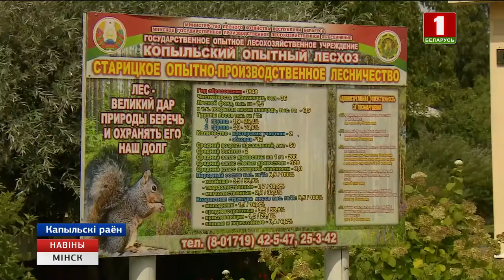Пчеловоды Минской области планируют увеличить заготовку меда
Сейчас в  лесхозах  второй сбор. И, несмотря на холодный июль, когда при низких температурах некоторые растения не выделяют нектар,  специалисты все-таки довольны сладким урожаем. Однако в августе работе  пчел  мешают осы. На этих насекомых чаще стали жаловаться и горожане. О ликвидации осиных гнезд спасателям региона ежедневно поступает два десятка сообщений. Подробнее  Юлия Токарь.